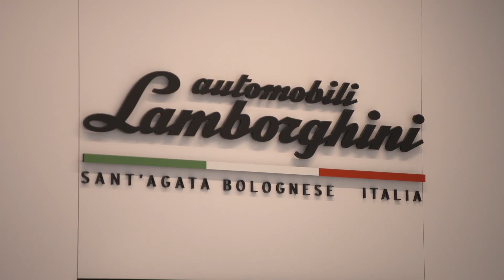Collezione Automobili Lamborghini at the 2018 Geneva International Motor Show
"Collezione Automobili Lamborghini, the lifestyle label of the super sports cars brand, unveils its new exhibition space concept at the 2018 Geneva International Motor Show.

The brand’s total-look clothing line, special editions, and partnership projects as part of its Ad Personam program, are displayed in a new space layout inspired by the “aerodynamic” performance of the new Lamborghini Huracán Performante Spyder. The hexagonal and Y shapes - the signature graphics of all Lamborghini super sports cars - are reflected in the display architecture such as the three-dimensional panels, display compartments and in furnishings.

The area dedicated to the Lamborghini fashion line is structured across two levels. The ground floor, which is visible from the outside, is dedicated to menswear: visionary, cutting-edge, pure collections sharing the same philosophy as Lamborghini super sports cars, and representing the brand’s quintessential informal luxury and tailor tech qualities. The first floor is dedicated to the Ad Personam project, with a display of Collezione Automobili Lamborghini’s partnerships: Bolognese Hettabretz specializing in leather jackets; Enzo Bonafè’s luxury artisanal shoes; and high-end carbon fiber luggage brand Tecknomonster."